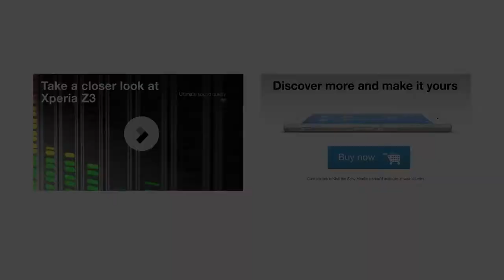Xperia Z3, Official Video the impressive smartphone with a premium waterproof design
the Marvelous